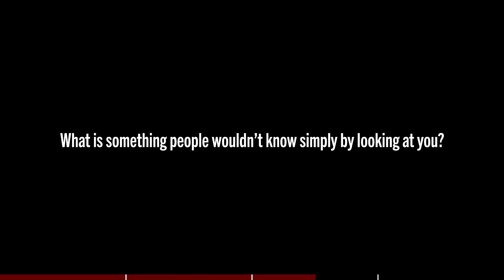Two Minute Tales | Matthew Bourne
We are be celebrating the stories of the freelancers, artists, board and staff members journeys into working in the Arts and demystifying careers in the creative industries.

Presented as micro-interviews; we find out their first experiences of Theatre and working in Performing Arts, something people wouldn't know by looking at them and the advice they would give to their younger selves.